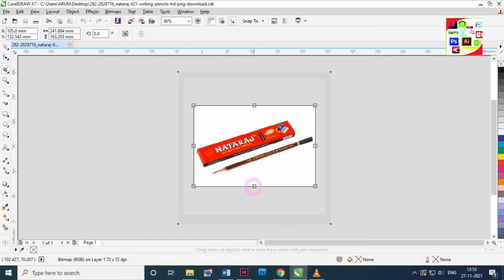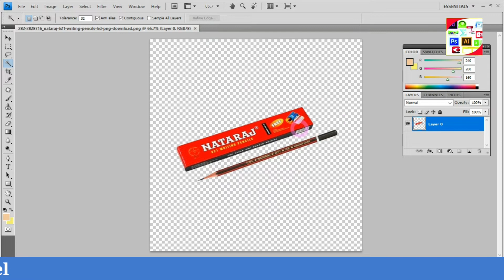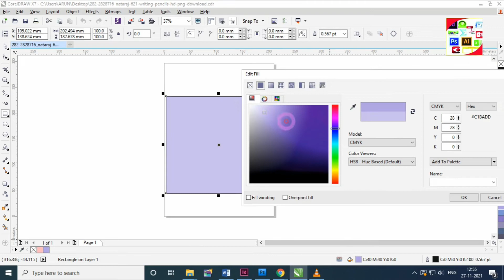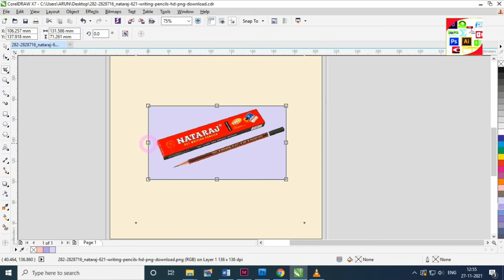How to Make Transparent Image in Photoshop Me PNG Image Kaise Banaye Photoshop Me Transparent Image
Namaskaar dosto Computer Practical Lab mein aap sabhi ka hardik swagat hain dosto aaj ki video mein main baat karne wala hu ki kaise aap apne computer me kisi image ya pictures ke white area background ko PNG/TRANSPARENT me bana sakte hai... to dosto video me last tak jarur bane rahiye...

Dosto agar apko video me dekhaye gaye kisi part par kuch kehna ya puchna chahte h to aap hamare video ke niche diye gye comment box me likh sakte hain...